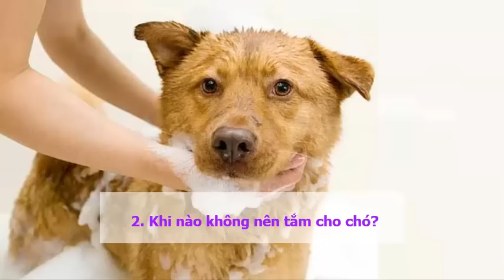Tắm cho chó như thế nào, bao nhiêu lâu 1 lần là tốt nhất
Tưởng chừng đơn giản, nhưng chúng ta cần lưu ý những vấn đề sau:

1. Có nên tắm cho chó không?

- Khác với người, chó không có tuyến mồ hôi trên da do đó mức độ trao đổi khí và độ ẩm để tỏa nhiệt trên da cực nhỏ. Ở vùng khí hậu khô, lạnh việc tắm cho chó là rất hạn chế, thậm chí người ta không tắm cho chó.

- Ngược lại khí hậu nhiệt đới nóng ẩm Việt nam, rất nhiều yếu tố cấu thành chất bẩn bám vào da làm chó rất khó chịu : độ ẩm cao+ bụi bẩn dễ làm bết, dính lông thành cục. Ký sinh trùng da: Ve. mòng, ghẻ, nấm được đà tấn công gây rụng lông, viêm, nhiễm độc da, hoại tử bong vảy, chảy nước bốc mùi hôi...Tắm là biện pháp rất cần thiết để chăm sóc bộ da, lông- vẻ đẹp đặc trưng ĐẶC BIỆT của các giống chó lông dài : Cocker Spaniel, Shetter, Poodle, Golden, St. Bernard, Phốc Sóc, Bắc Kinh, Thần khuyển Tây Tạng...

- Các giống chó lông ngắn : Boxer, Rottweiler, Labrador, dachshund... cũng nên tắm sạch sẽ vào mùa nóng ẩm.

- Thân nhiệt chó cao hơn người : 38o5 +/- O,5oC chịu nóng rất kém. Mùa hè cần tắm cho chó cảm giác thoải mái, dễ chịu, giúp điều hòa thân nhiệt, tránh được bệmh cảm nóng ( heat strock ).